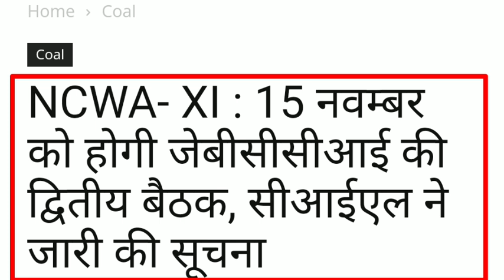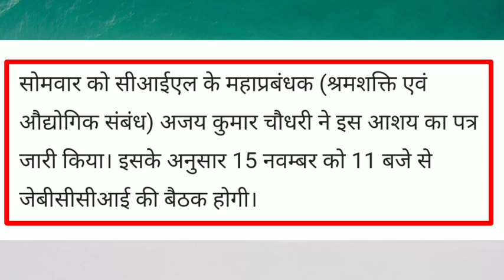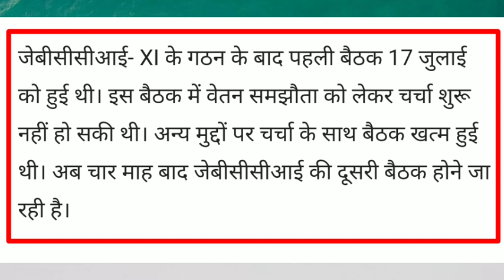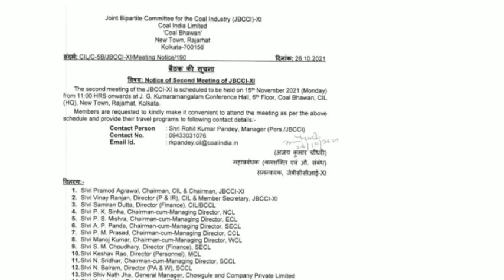JBCCI - 11 Update। कब होगी JBCCI की 2nd दूसरी बैठक। किन - किन मुददे पर होगी बात। NCWA, JBCCI-11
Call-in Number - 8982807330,